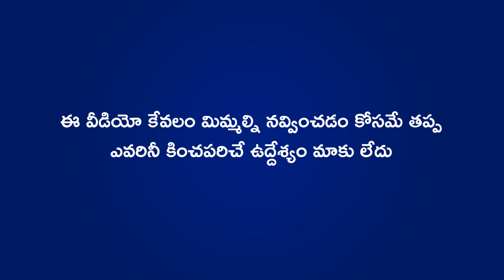New Zealand vs Bangladesh Players Sarcastic Funny Conversation | World Cup 2023